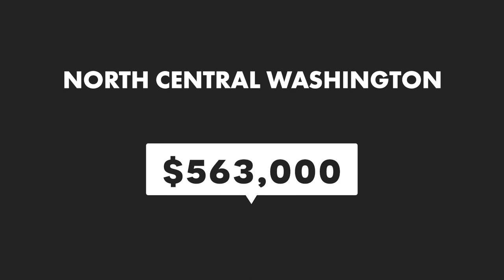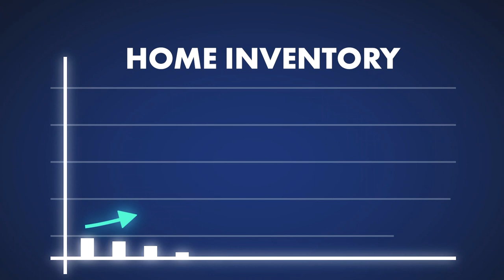Real Estate Market Update June 2022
How have rising interest rates, inflation and a decline in the stock market affected your home's value?

Nick outlines the latest data and trends in the North Central Washington Real Estate Market.

If you are planning on making a move this year you're going to want to keep up with the latest market insights so that you can make the right decisions for your situation.

Go to the Website below for a no-obligation home value report